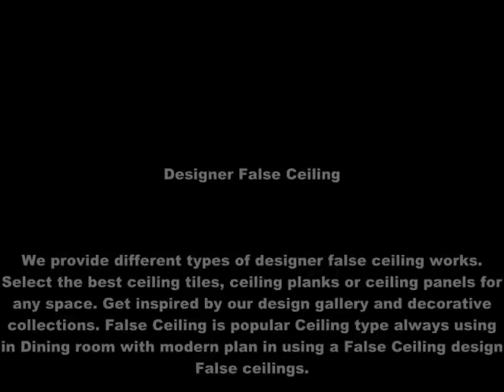Pop false ceiling design price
P O P CEILING CONTRACTOR
Specialist in all types of false ceiling Works Plaster of paris ,Gysum Board , Arm Strong & metal ceiling
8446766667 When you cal